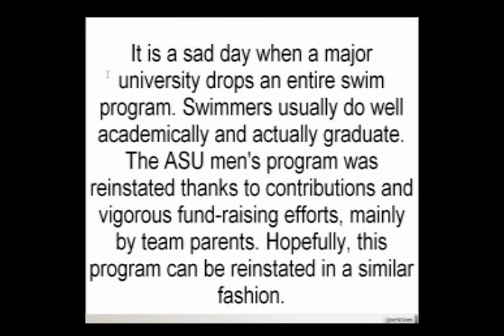Morning Swim Show, Whitney Hite, May 4, 2009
Washington head coach Whitney Hite tells our Peter Busch how he feels as the school cut both the men's and women's swimming and diving teams, leaving him without a job, and the kids without a pool...